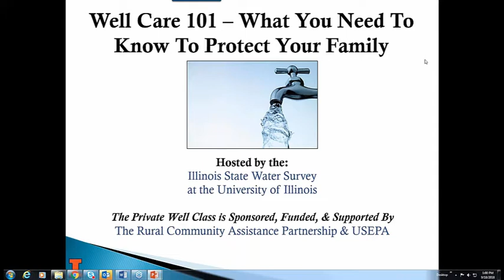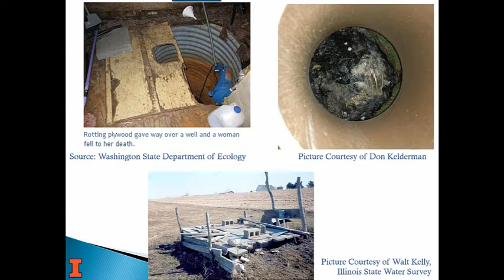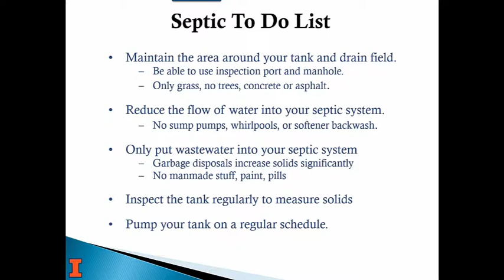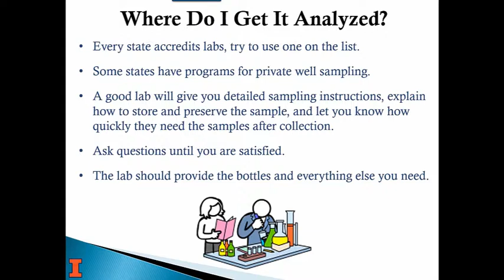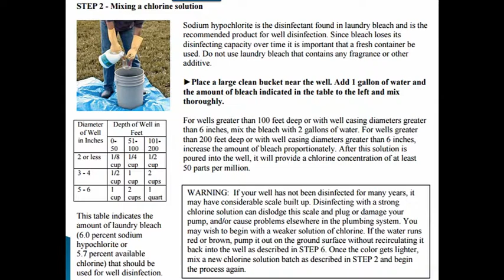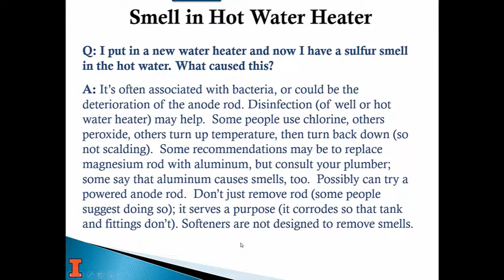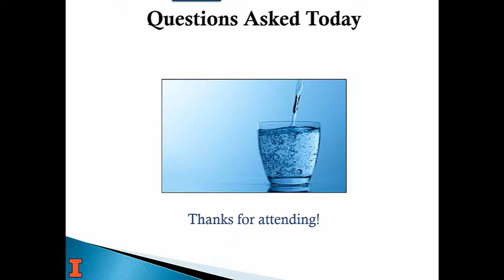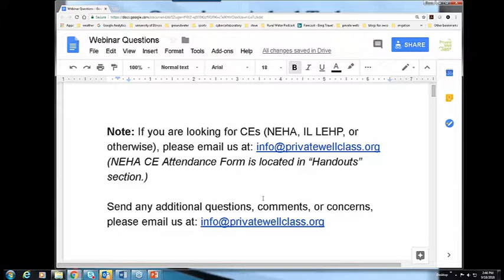Well Care 101 - September 18, 2018